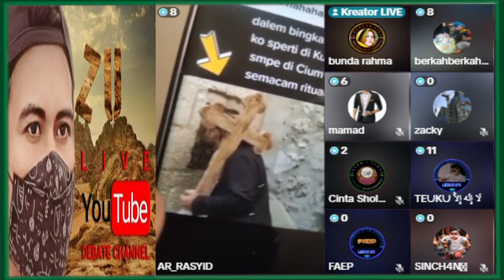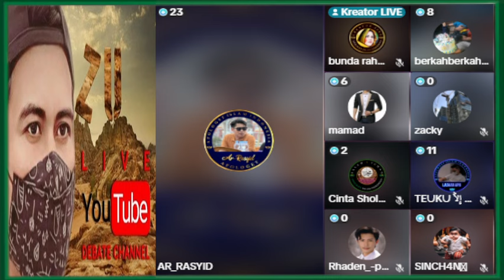SIAPA BERANI MENYUNAT TUHANYA ORANG KERISTEN..?